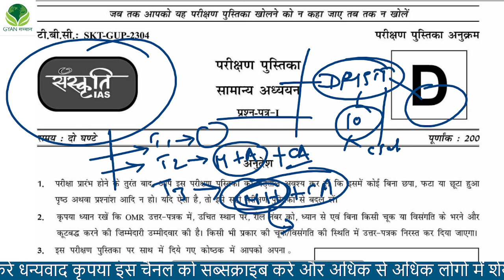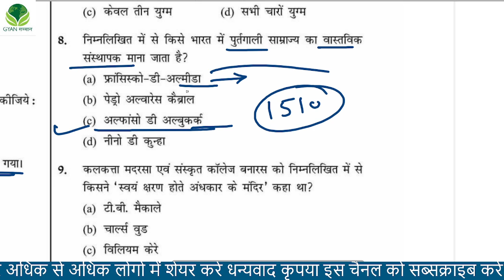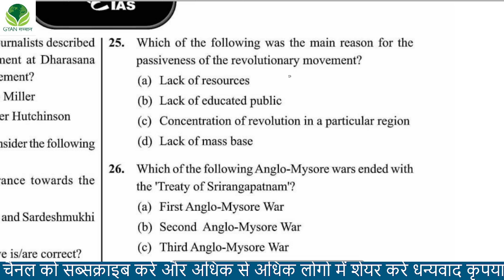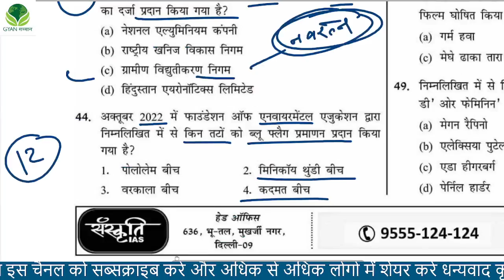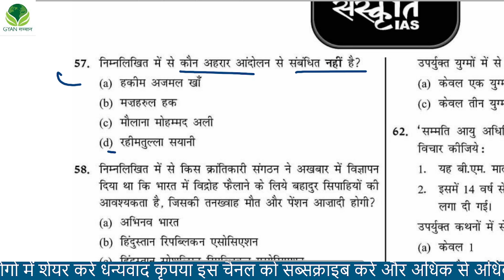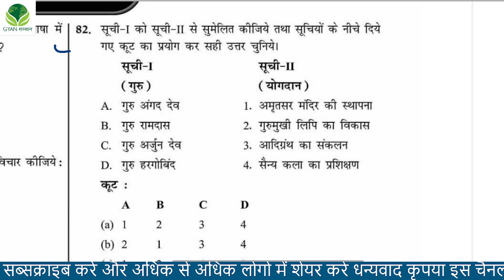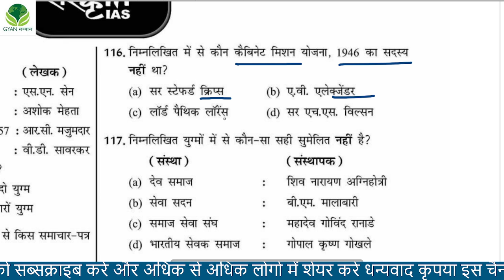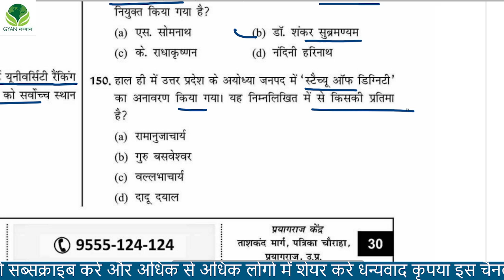UPPCS Prelims 2023 | SANSKRITI PCS Test Series-4 |UPPSC Prelims 2023 Test Series |UP PCS 2023